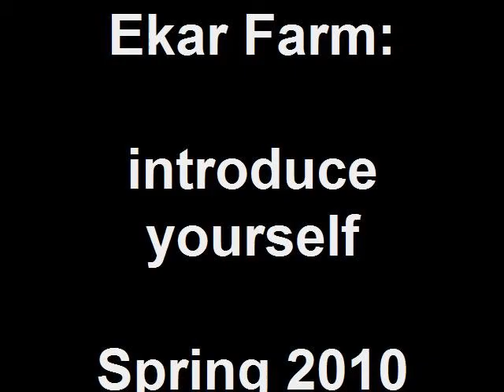Ekar Farm - introduce yourself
Ekar Farm  grow.learn.sustain.enjoy.repeat.    ekarfarm.org                                   see you there!    6825  East  Alameda,  Denver CO